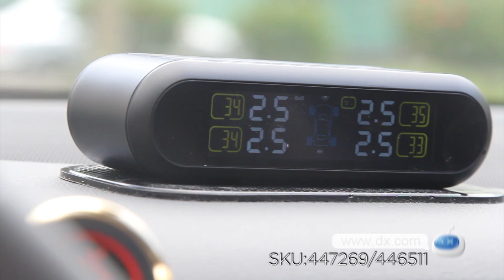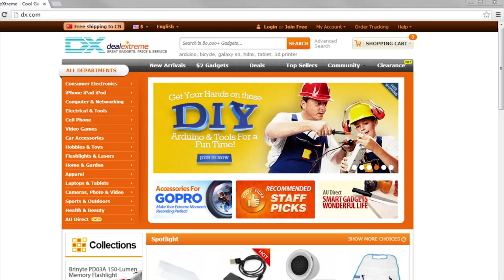PERSHN T5-WF Solar Power Tire Pressure Monitor System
Solar Power TPMS with External Sensors, Hotsale, Good Quality

General
Brand pershn
Model T5 WF
Quantity 1Set
Specification
Transmit Frequency 433.92MHz
Quiescent Current 6mA
Transmit Current 6mA
Speaker Power 0.03W
Alarm Volume 80dB
Working Voltage 5V
Loud Hailers No
Remote Control Range 30cm
Other Features
Certification KC,CE,RohS,FCC
Dimensions & Weight
Packing List
1 * Monitor
4 * External mini sensors
4 * Anti-theft screws
1 * Sensor wrench
1 * Power&charger line
1 * English user manual